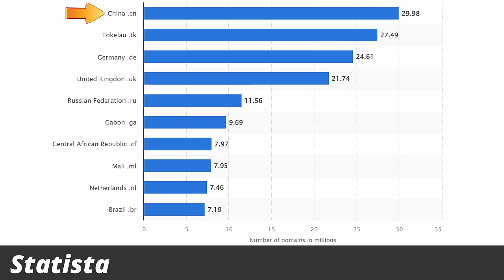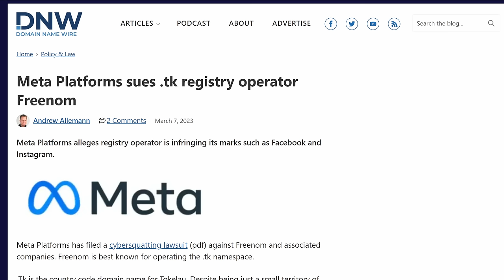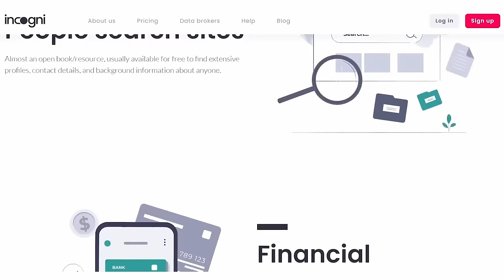Meta Lawsuit Successful, Major Spam Domain Provider Shuts Down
Do you know what the website ending .ai stands for? Well, it's not Artificial Intelligence, let me tell you that much. And then there is the story of the Tokelau, a tiny island in the pacific ocean, which became unwitting host for millions of scam and phishing websites. It's a world wild web, indeed.